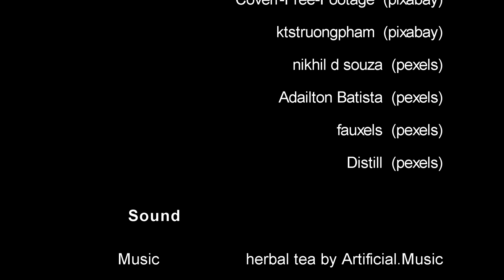APPLIED SPATIAL REPRESENTATION I ILLUSTRATION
Lidia González Ballesta  1º ILU  B    Applied Spatial Representation